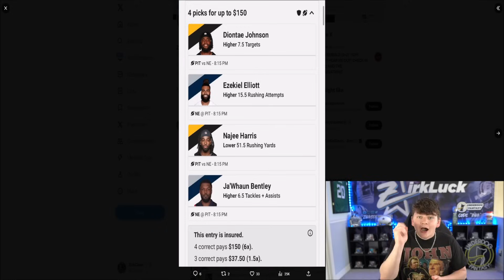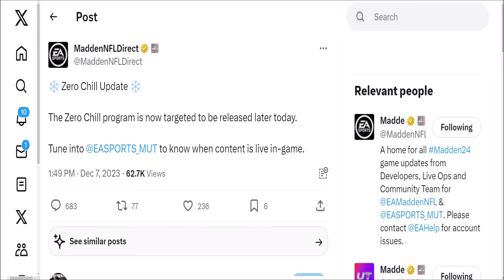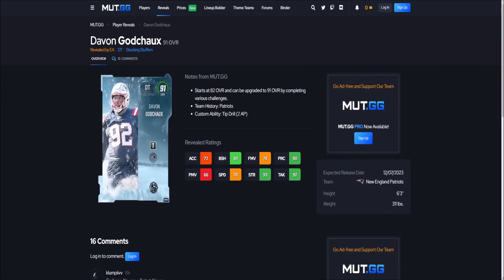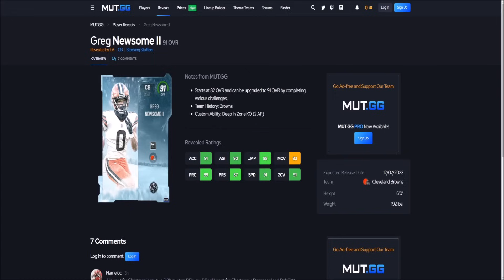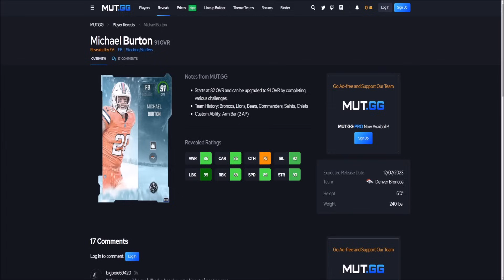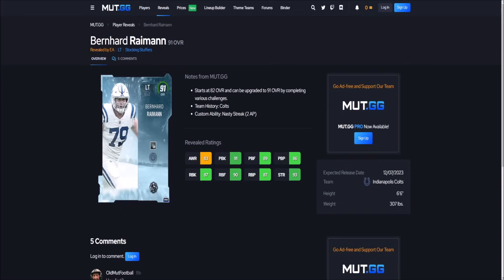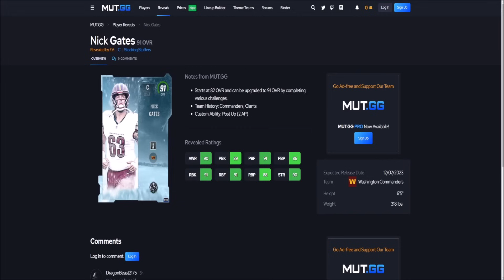THE BEST 91 OVERALL STOCKING STUFFER PLAYERS TO GET IN MADDEN 24!